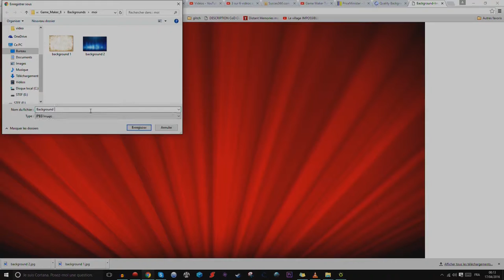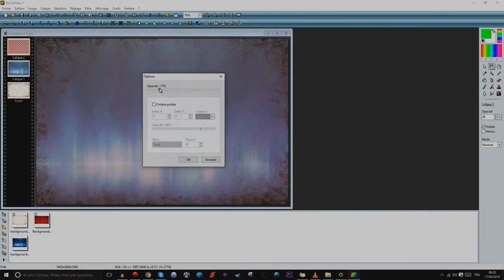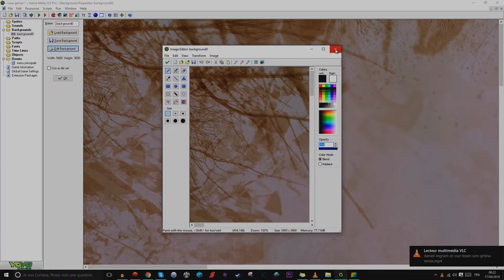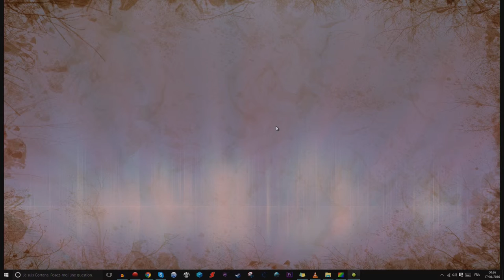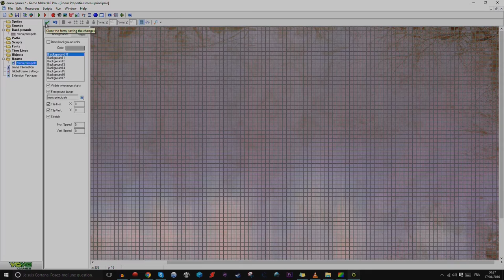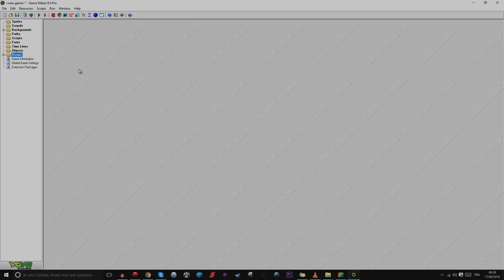créons un jeu #1 le background (game-maker)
aujourd'hui on commence  le background du menu principale!
créons un jeu ensemble avec game-maker